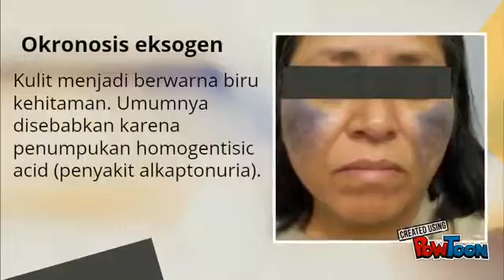COLLABEAUTY SUPLEMEN PEMUTIH KETIAK DAN PEMERAH BIBIR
Ingin memiliki kulit yg cerah dan tampak bersinar seperti artis-artis di Indonesia bahkan artis luar negri tetapi tanpa harus merogoh kantong dalam-dalam ??? Nih kami kenalkan Produk Colla Beauty yg aman sekali di konsumsi kalian semua , sudah berijin dan pastinya untuk hasil tak perlu diragukan lagi ya say ?? Untuk harga pun juga sangat terjangkau say ..
8.Untuk pemutih bagian area yg hitam . Ketiak , Lutut , Siku , bahkan Selangkangan bisa dicoba say untuk rutin minum Colla Beauty ini . Jadi tidak hanya untuk area wajah saja yg bisa mendapatkan hasil yg maksimal dan sempurna . Karena Colla Beauty ini juga mampu mengatasi pencerahan warna pada area area yg mudah sekali menghitam
LINE: GRIYALANGSING
PIN BBM :  D207D1A2